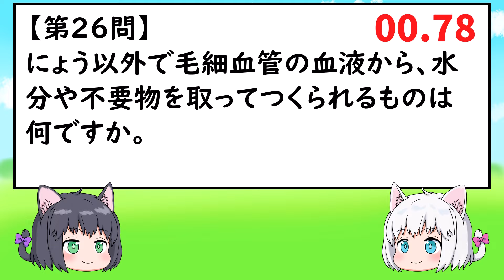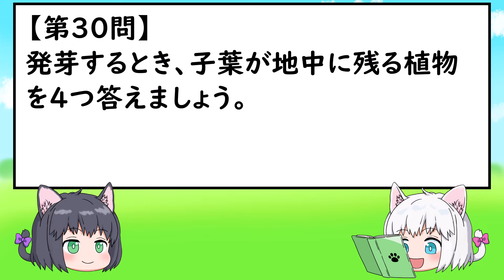【中学受験/理科】生物のランダム30問（入試直前問題集）その５【ゆっくり解説】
今回の動画は、中学受験の理科の一問一答になります。
前に投稿した生物の一問一答からランダムに選んだ30問の問題をクイズ形式で読み上げます。

【入試直前ラストスパート！】

【動画目次】
00:00 オープニング
00:34 生物のランダム30問（入試直前問題集）その５
07:49 エンディング